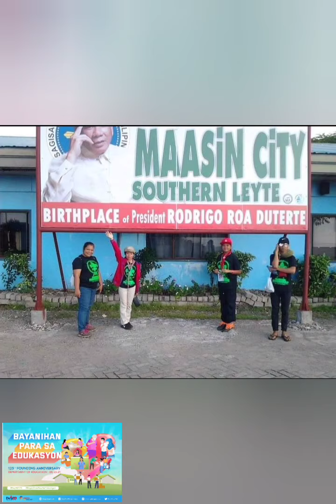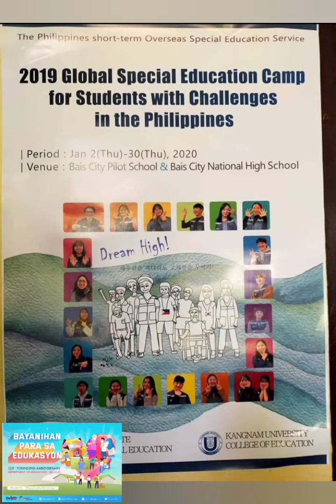Kwentong DepEd ko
Celebrating the 123rd year founding Anniversary🥰🥰